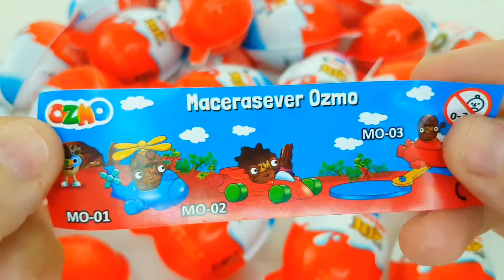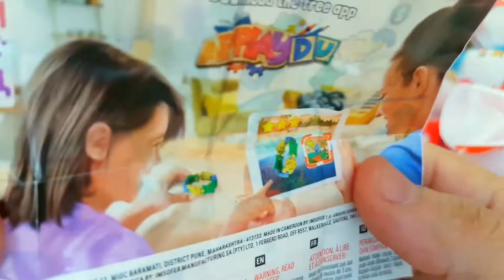New!! 100 Yummy Kinder Surprise Egg Toys Opening A Lot Of Kinder Joy Chocolate ASMR